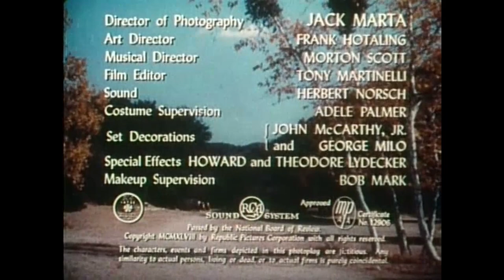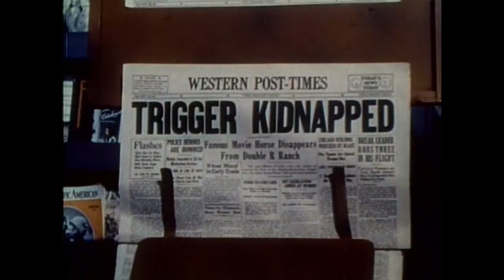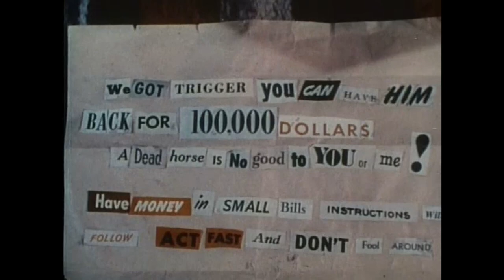Western - Under California Stars 1948 - Roy Rogers - HD COLOR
Returning to his California ranch for some rest and relaxation, cowboy movie star Roy Rogers (Roy Rogers) finds himself drawn into battle with a dastardly group of horse rustlers. Taking pity on Ted (Michael Chapin), a young man who was disabled in a riding accident, Roy offers him a job on the ranch. But Ted's stepfather, Lige (Wade Crosby), leads a gang of thieves posing as wild-horse wranglers, and their prime target is Roy's famous horse, Trigger, which they kidnap for ransom.

Cast:
   Roy Rogers as himself
   Andy Devine as Cookie Bullfincher
   Pat Brady
   Trigger
   Michael Chapin as Ted Carver
   Bob Nolan as Bob
   Jane Frazee as Caroline Bullfincher
   House Peters Jr. as Henchman Ed
   Wade Crosby as Lige McFarland
   Doye O'Dell
   Karl Farr
   Lloyd Perryman
   Hugh Farr
   Paul Power as Movie Director
   George Lloyd as Pop Jordan
   Steve Clark as Sheriff

Initial release: April 30, 1948
Director: William Witney
Story by: Paul Gangelin
Producer: Edward J. White
Screenplay: Sloan Nibley, Paul Gangelin